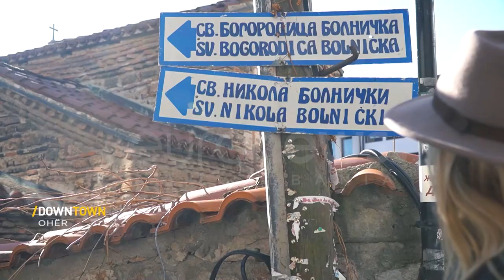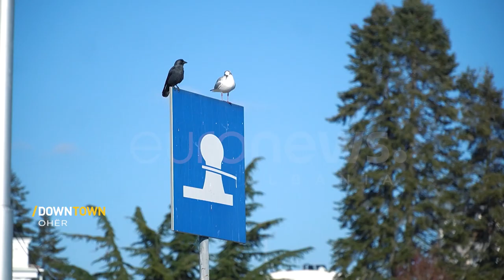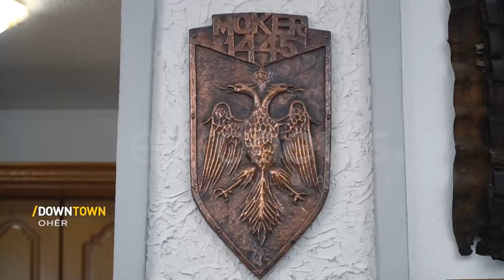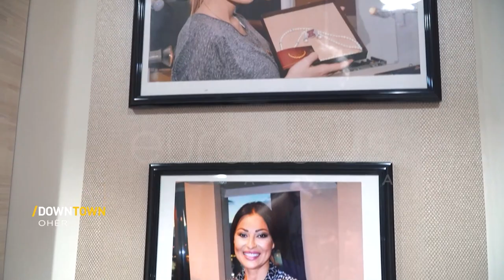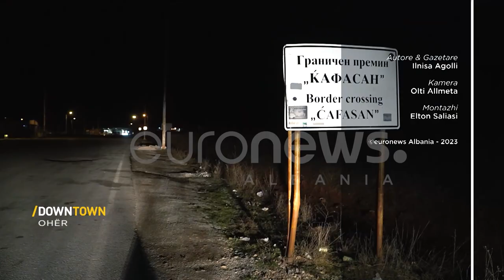Ohri, qyteti gjurmëve shqiptare që bashkon etnitë - Downtown nga Ilnisa Agolli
'Downtown' është një seri udhëtimesh, një cikël emisionesh i pasur si në kulturë ashtu dhe në njohjen e qytetërimeve të ndryshme. Ai i çon shikuesit në një udhëtim magjik rreth globit, në disa nga destinacionet më të mira dhe më luksoze të pushimeve në botë.
Downtown eksploron dhe përfaqëson historinë, artin, kulturën botërore dhe atë se si e gjejmë sot.
Një program për të gjitha moshat; me çdo qytet, me çdo kontinent dhe me çdo popull. Çdo javë në Euronews Albania me ILNISA AGOLLIN.